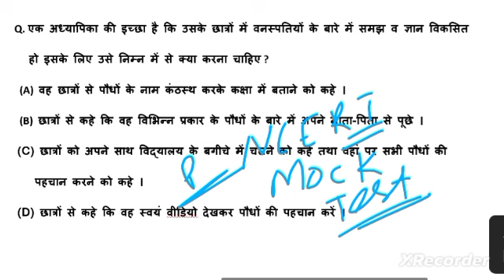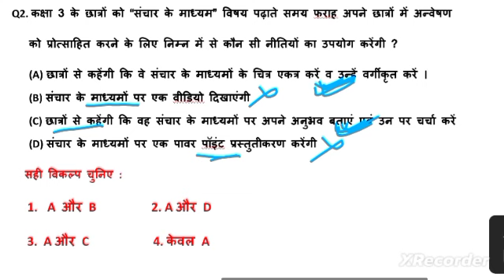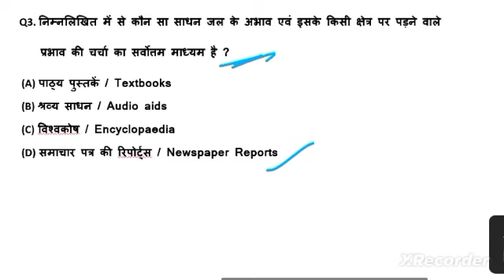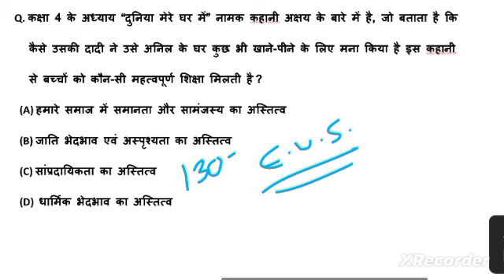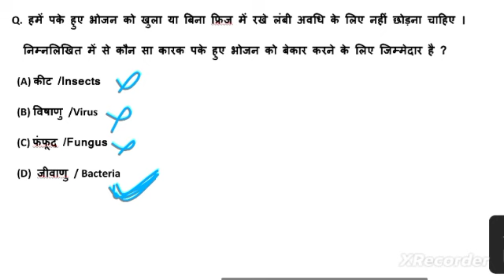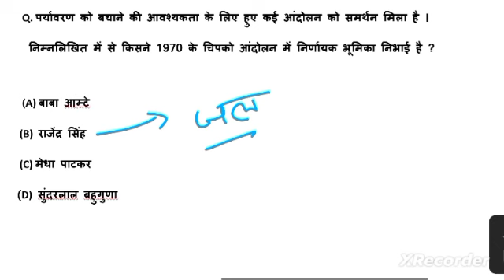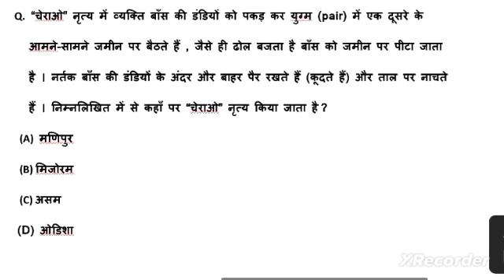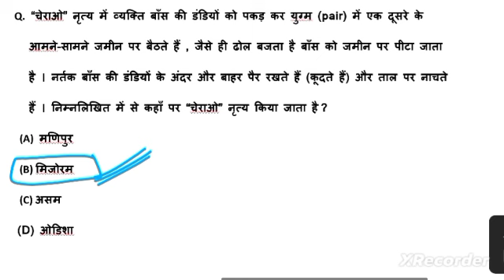CTET Dec 2024 || EVS :पर्यावरण की 30/30 वाली क्लास || EVS Mock Test By Devendra Sir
CTET Dec 2024 || EVS :पर्यावरण की 30/30 वाली क्लास || EVS Mock Test
ctet 2024 evs important questions
ctet objective question 2024
ctet evs topic wise
evs analysis ctet 2024